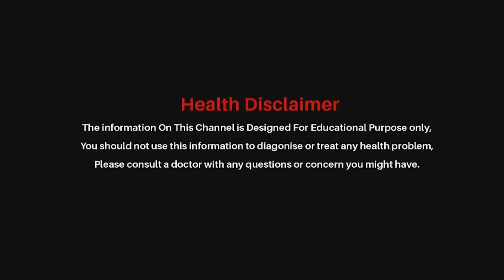How to Remove Blackheads on Nose and Face | Orange Health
Latest Beauty Tips For Men or Women : How to Remove Blackheads on Nose and Face